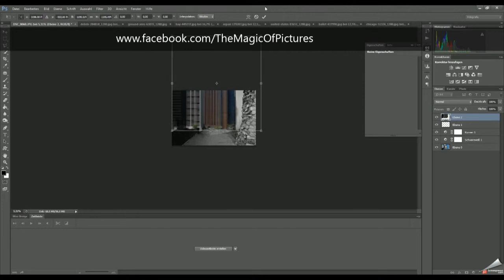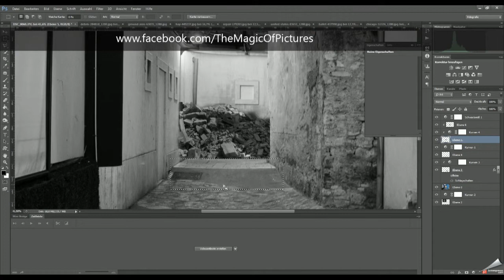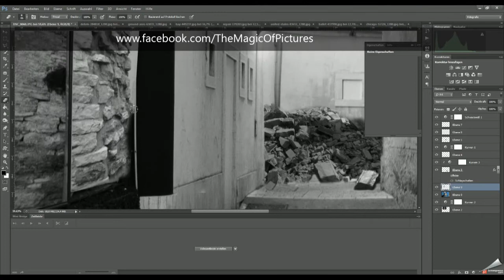SpeedArt Composing - PSD "lonely dancer"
my lonley dancer